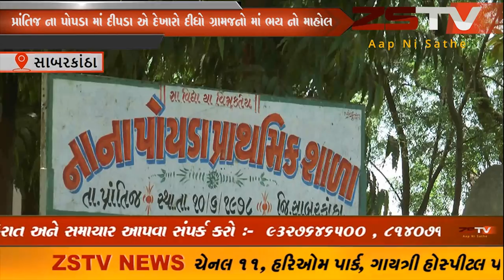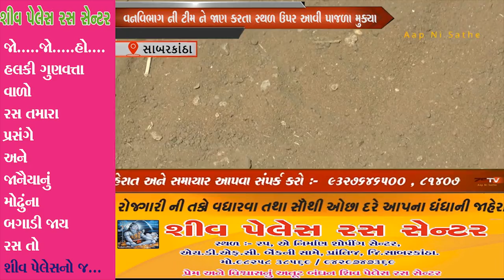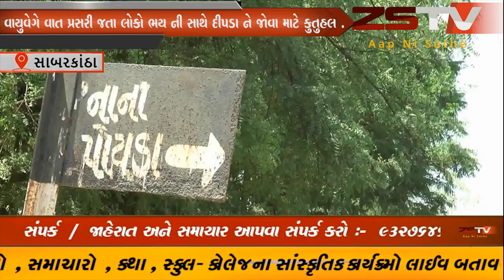(prantij) સાબરકાંઠા જિલ્લાના પ્રાંતિજ ના પોપડા માં દીપડા એ દેખારો દીધો ગ્રામજનો માં ભય નો માહોલ